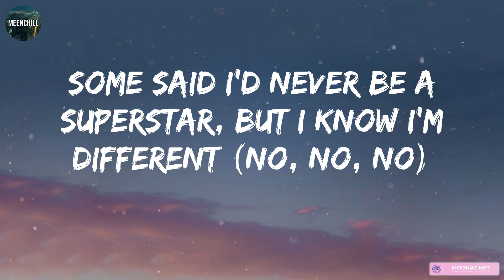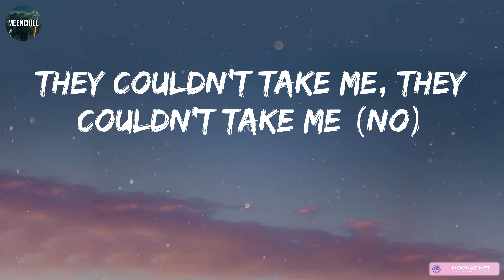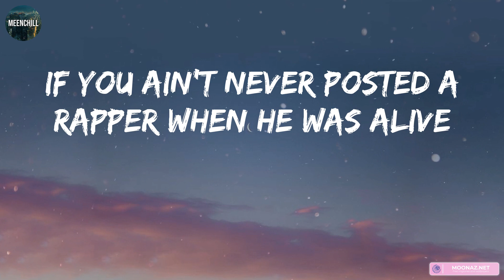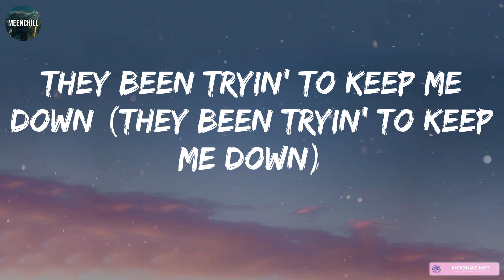Lil Durk - All My Life (feat. J. Cole) (Lyrics) | Lil Uzi Vert, Belly, PnB Rock, Ty Dolla $ign,...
Lil Durk - All My Life (feat. J. Cole) (Lyrics) | Lil Uzi Vert, Belly, PnB Rock, Ty Dolla $ign,... (MIX LYRICS)